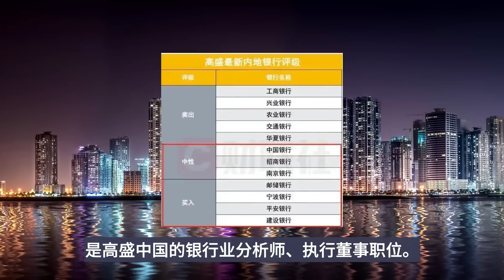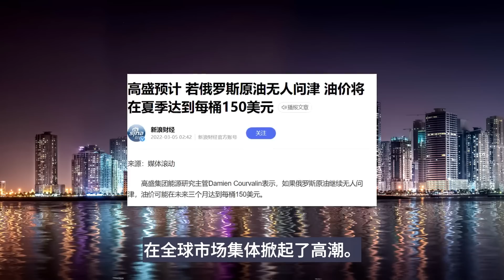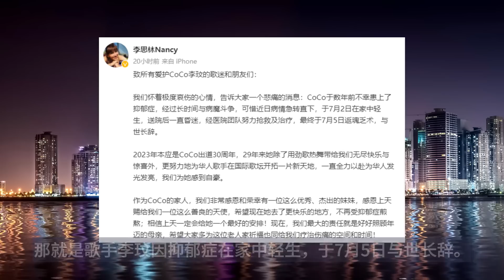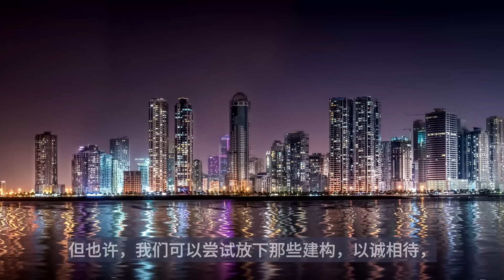唱空中国的银行